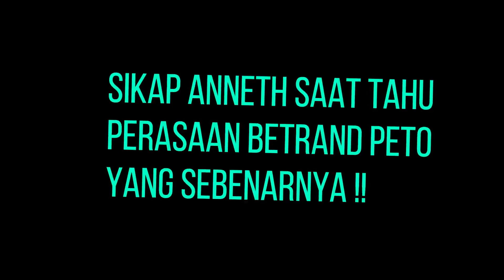Sikap Annet Saat Tahu Perasaan Betrand Peto Yang Sebenarnya !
Sering bersama keluarga presenter Ruben Onsu dan Sarwendah, kedekatan Anneth Delliecia Nasution dengan Betrand Peto ramai menjadi perbincangan. Apalagi, Betrand Peto dan Anneth Delliecia memang menginjak masa remaja yang mulai mengenal asmara ke lawan jenis.